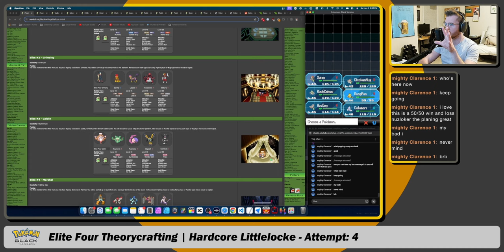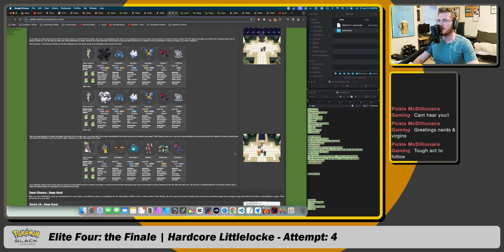On the Road... TO VICTORY | POKÉMON BLACK HARDCORE LITTLELOCKE